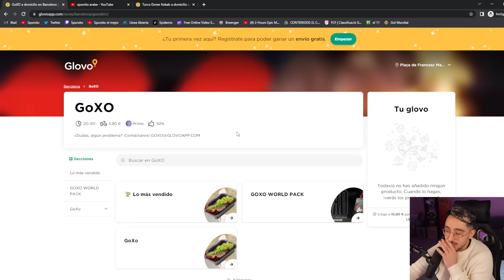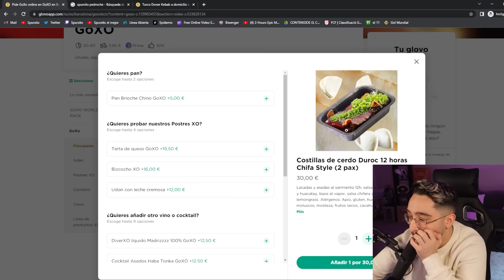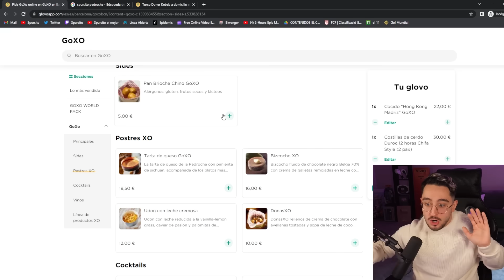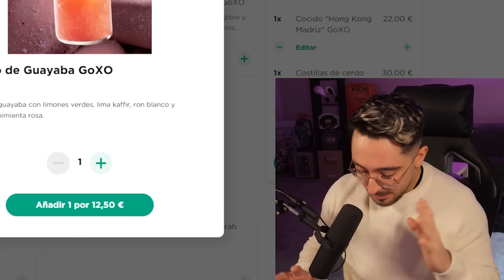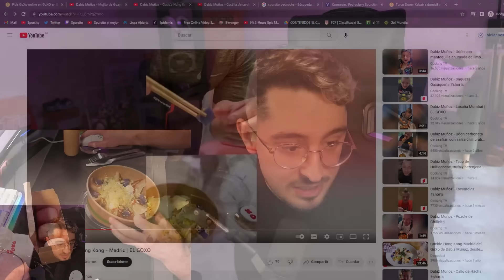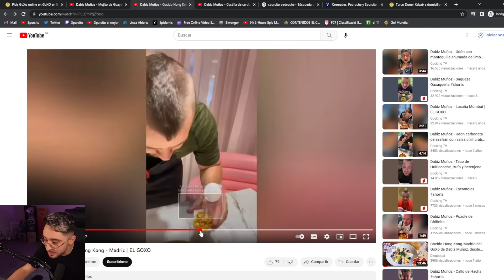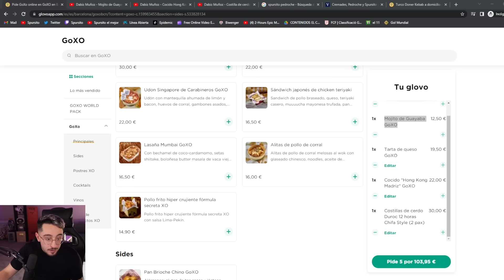PIDO UNA COMIDA de +100 EUROS🔥 y me SORPRENDE MUCHO